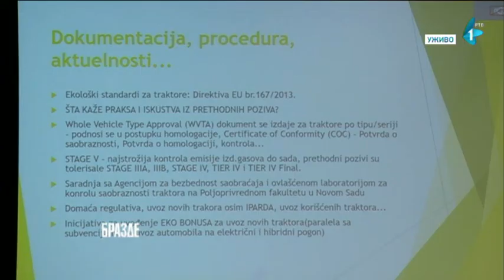Konferencija "Preko IPARD-a do novog traktora" održana u Privrednoj komori Vojvodine